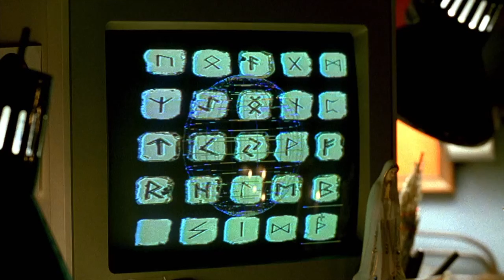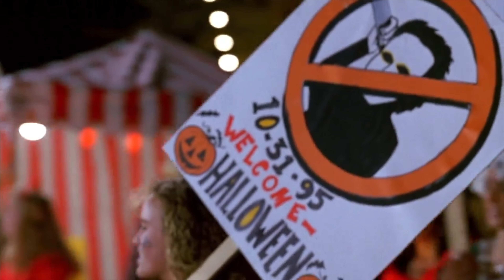Halloween The Curse of Michael Myers (1995) Movie Review | Halloween Series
MOVIE SUMMARY

TERROR NEVER RESTS IN PEACE

Six years ago, Michael Myers terrorized the town of Haddonfield, Illinois. He and his niece, Jamie Lloyd, have disappeared. Jamie was kidnapped by a bunch of evil druids who protect Michael Myers. And now, six years later, Jamie has escaped after giving birth to Michael’s child. She runs to Haddonfield to get Dr. Loomis to help her again.

Director
Screenplay
Cast: DonaldPleasence, PaulRudd, MarrianneHagan and MitchellRyan

GEAR
ShotoniPhone 13
Samson Q2U
Neewer Mini LED Video Lights